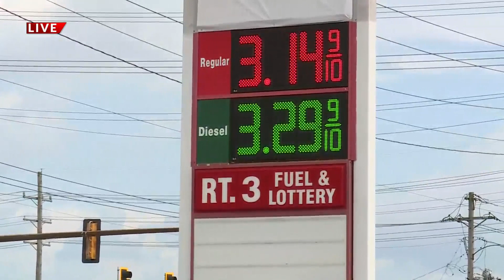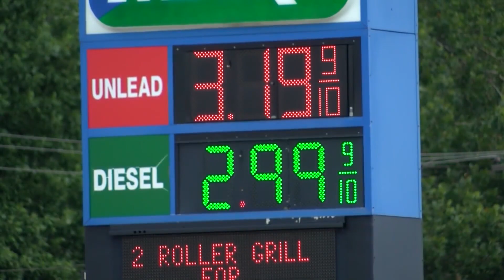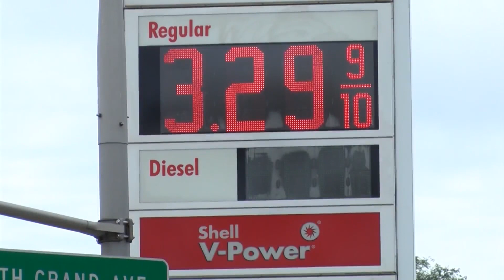Illinois gas tax spikes half-cent per gallon starting Thursday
The Illinois gas tax will rise from 38.7 cents per gallon to 39.2 cents per gallon starting today. This is the third time in three years that the gas tax has jumped in Illinois.